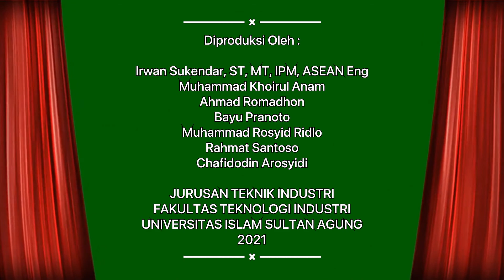Pembuatan Pupuk Kompos dari Limbah Serbuk Gergaji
Video ini menunjukkan langkah-langkah pembuatan pupuk kompos dari limbah serbuk gergaji
This video shows the steps for making compost from sawdust waste